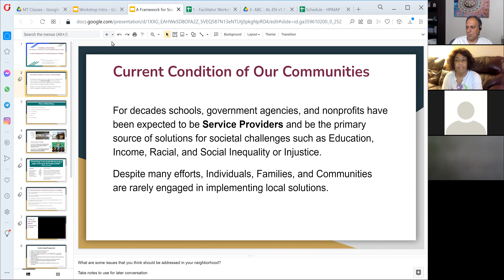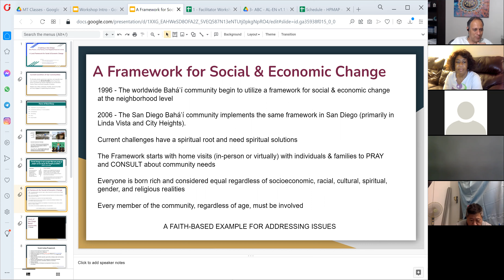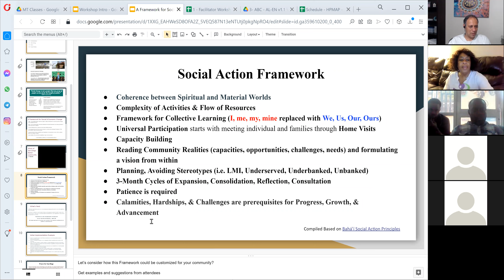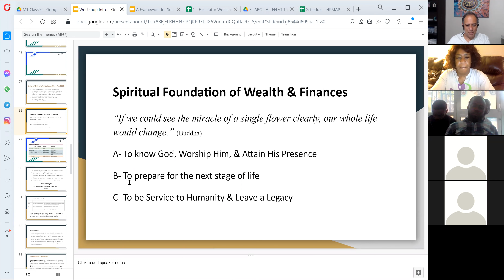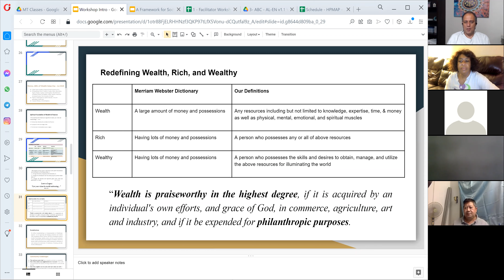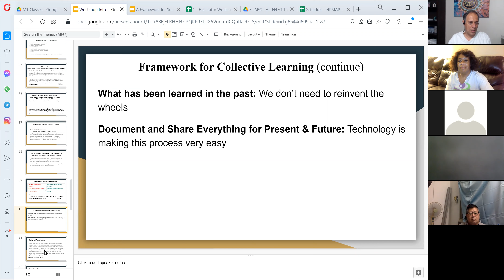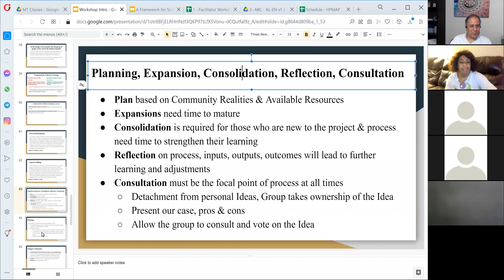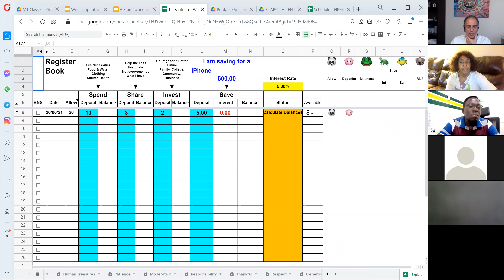10-Jul-2021 Social Action, Entrephilanthropy, Addressing Community Challenges Collectively